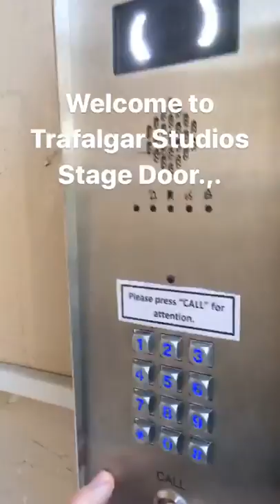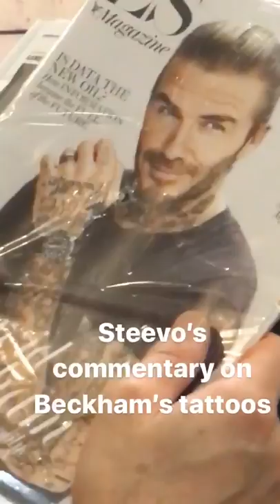Instagram takeover: Strangers In Between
Award-winning playwright Tommy Murphy’s slice of Aussie life, Strangers In Between, has returned to the West End - taking an unflinching look at the highs and lows of growing up gay in modern Australia. Rising star Roly Botha took our Instagram account backstage.